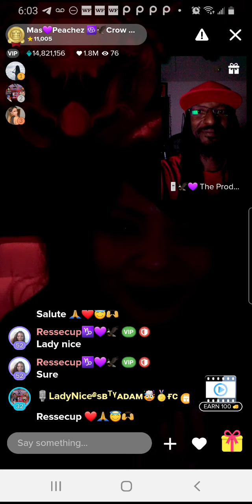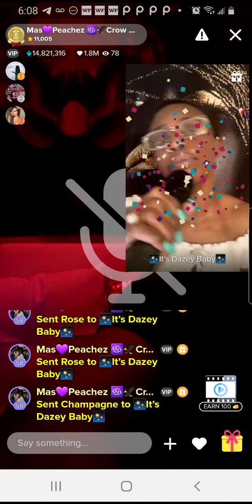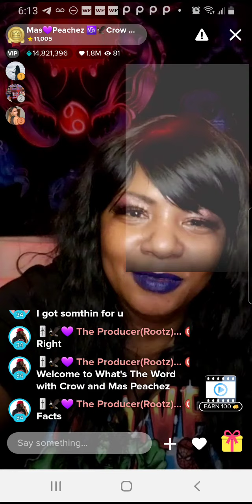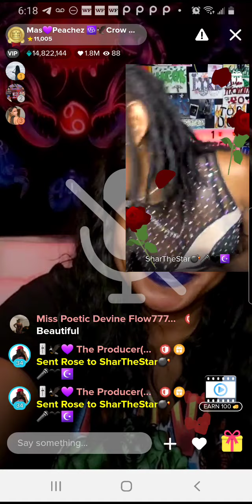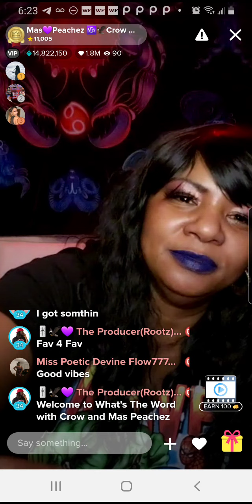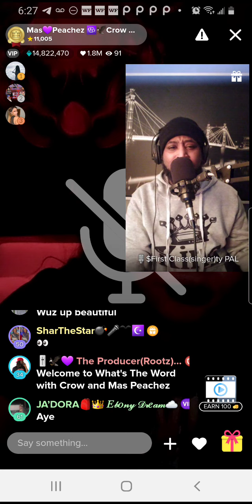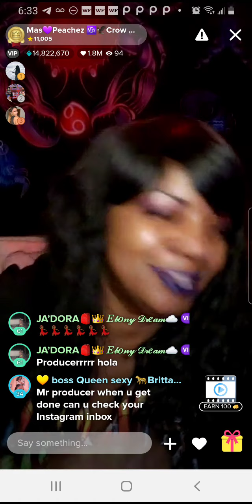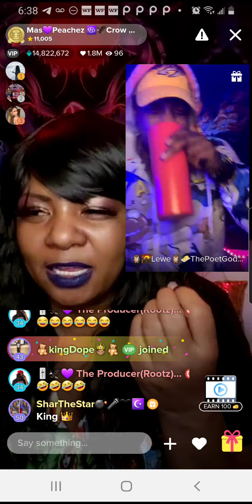what's the word 1 /23/22